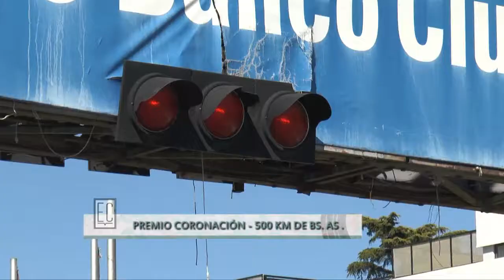500 KM DE BUENOS AIRES - ESCALA CLASICA #559 (2de3)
Una carrera de larga duración, muy exigente para los pilotos pero sobre todo para las antiguas máquinas!!!